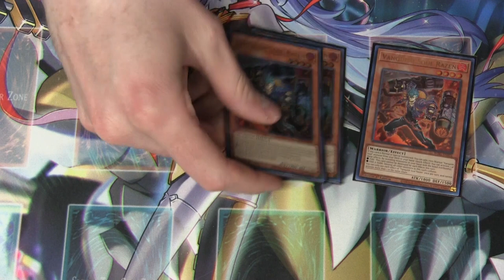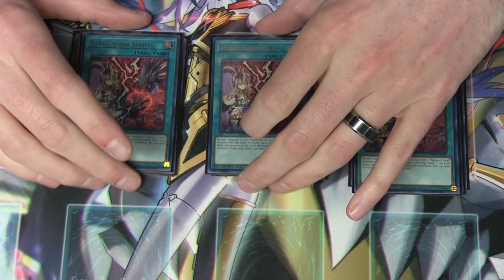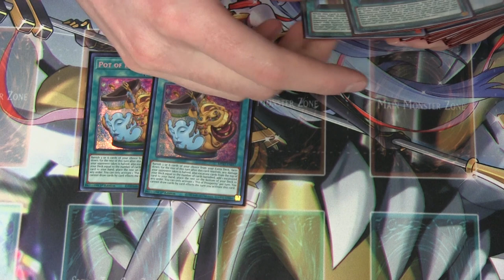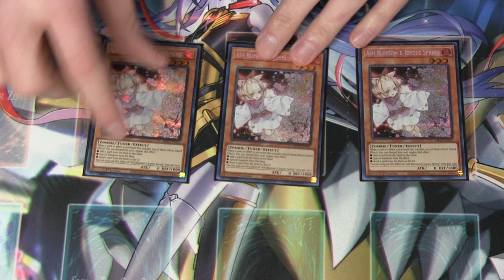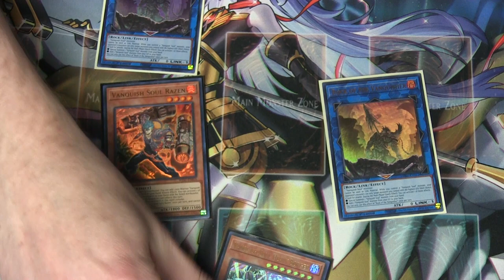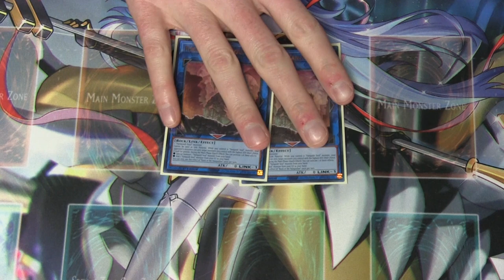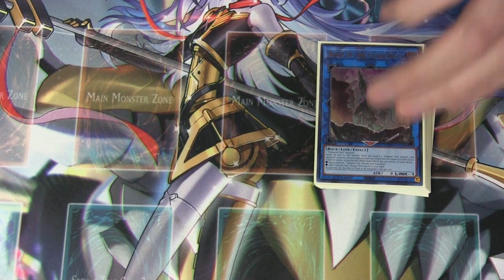FIGHT! - Vanquish Soul Deck Profile (May 2024)